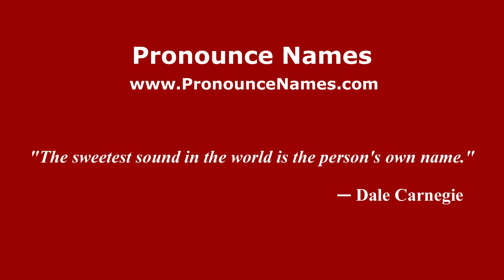How do you say Nanga Biru in Malaysia? Malaysian pronunciation of Nanga Biru - Pronounce Names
How do you pronounce Nanga Biru in Malaysia? For more information about Nanga Biru, such as gender, origin, etc.,